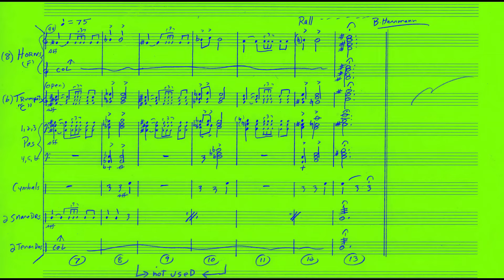Olympics 2022 [Bernard Herrmann]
-"Victory" [JASON & THE ARGONAUTS] 1959